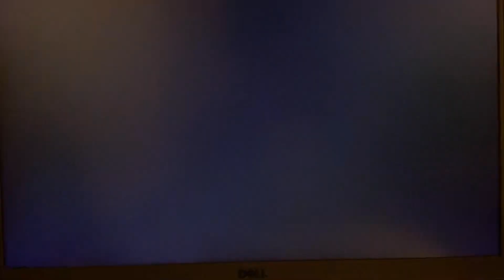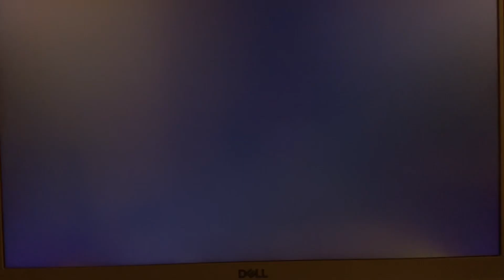I'm still playing NBA 2k14 in 2024 🏀 | My Career highlights | Almost Triple Double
Best NBA2k ever for me